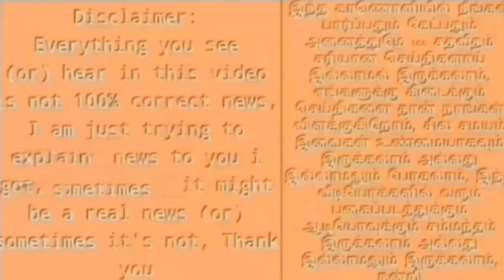2021 தமிழக அரசியல் களம் கடந்து வந்த பாதை | மறக்க முடியாத சம்பவங்கள்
2021 தமிழக அரசியல் களம் கடந்து வந்த பாதை | மறக்க முடியாத சம்பவங்கள் |